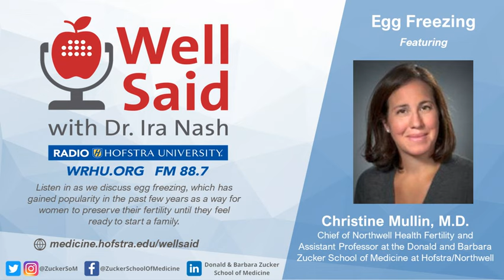Egg Freezing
Well Said has Dr. Christine Mullin, Chief of Northwell Health Fertility and Assistant Professor at the Donald and Barbara Zucker School of Medicine at Hofstra/Northwell to discuss egg freezing, which has gained popularity in the past few years as a way for women to preserve their fertility until they feel ready to start a family.